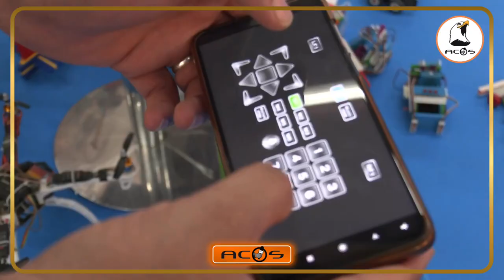الذكاء الاصطناعي في خدمة التعليم والتعلم محور الطبعة الـ3 لصالون أديتاك